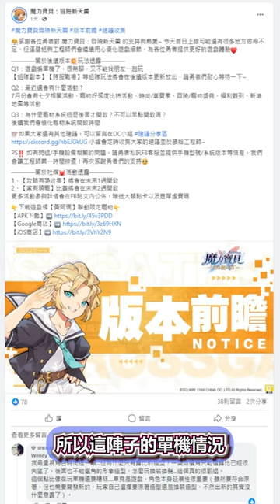魔力寶貝：冒險新天團 ⭐５２組禮包碼在留言區⭐遊玩３日分享/推到第十章/技能拖放順序分享/戰鬥打斷說明。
0:00 情報補充
0:26 進度分享
1:32 主角轉職開啟
2:48 角色技能搭配
5:03 戰鬥說明
5:50 補充
7:06 實機戰鬥呈現
禮包碼: 新增14組
FBGroup666
CrossGate666
Discord888
FollowUs
SURVERY666
LuckyGift
GiftSuper
CrossGate
10KGift
PMBX8888
PMBXLetsChill
KtqpY4d
OERClOm
RbJRgF9
6/23新增8組禮包碼如下:
5KDone
DD8888
LL8888
DDLetsChill
LLLetsChill
LJLetsChill
GGLetsChill
GG8888
6/24新增6組禮包碼如下:
K7LetsChill
SUMMER
LJ8888
YT8888
K78888
YTLetsChill
6/25新增6組禮包碼如下:
MM8888
XX8888
BXLetsChill
CGLetsChill
CG8888
HOTSUMMER
6/26新增3組禮包碼如下:
DD7777
Abby8888
1WeekGift
6/28新增15組禮包碼如下:
NL8888
Cow8888
Yuna8888
Sugar8888
Winds8888
Louis8888
XXLetsChill
MMLetsChill
NLLetsChill
CowLetsChill
AbbyLetsChill
SugarLetsChill
WindsLetsChill
LouisLetsChill
CrossGate777

以下是我的預約奬勵，不知是否能用，一併分享出來。
CANaJ9C 黃阿瑪寵物
BlEcoq8 黃阿瑪背包圖紙
ZvraFCr
FnsEOuI
HdnyynY 黃阿瑪像框
HSE6SqtT
IzCzqjHf
B6i0xCo4
GecRtV5u 轉蛋券五抽

🍩力量
近戰職業每點力量增加2點物攻，
每10點力量額外獲得大量物攻
遠程職業每點力量增加1點物攻
🍧敏捷
每點敏捷增加3點躲閃，
並額外提升攻擊速度
🍨精神
每點精神增加2點魔攻和1點魔抗
每10點精神額外獲得大量魔攻
每點精神還會額外提升2%
人物基礎魔法值
🍁體力
每點體力增加2%人物基礎生命值，
並提升2點防禦
⭐靈巧
遠程職業每點靈巧增加2點物攻，
每10點靈巧額外獲得大量物攻
近戰職業每點力量增加1點物攻
1靈巧=10施法速度
☀️幸運
每點幸運可額外獲得2點暴擊和2點暴擊抵抗，
並增加角色觸發完美閃避的機率
物理職業每點幸運增加1點物攻

🍨為了杜絕惡意刷負評的人，留言全審核，不是刪就是鎖，兇嗎😉
　　（建議用創立時間長，並且不是空白資訊的帳號留言優~能稍微降低被鎖的機率）

🔥魔力寶貝：冒險新天團 今日雙平台正式上市🔥